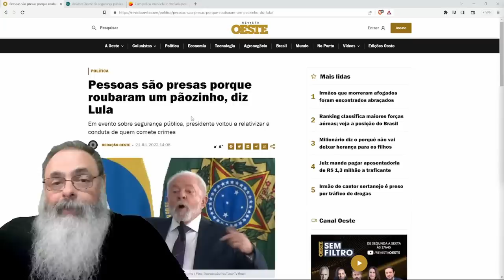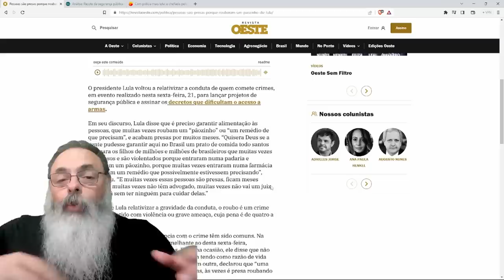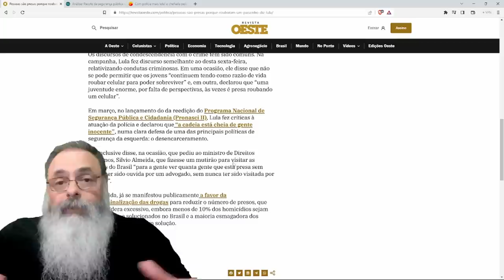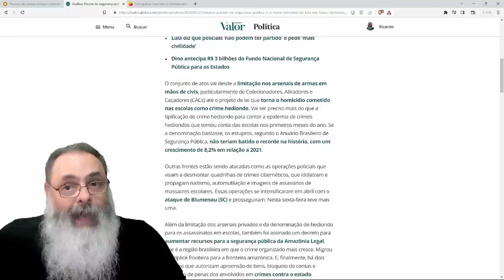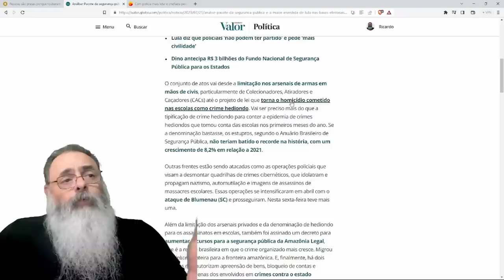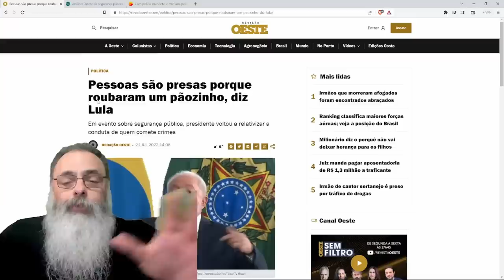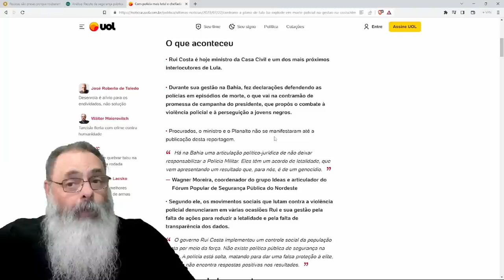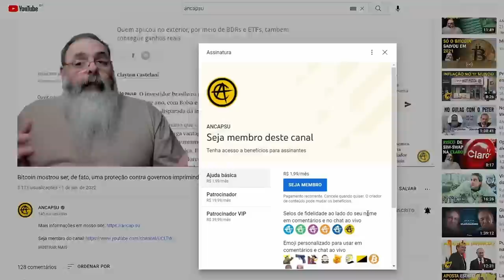LULA lança PACOTE de SEGURANÇA PÚBLICA avisando que NÃO PODE PRENDER POBRE que ROUBA PÃO ou REMÉDIO